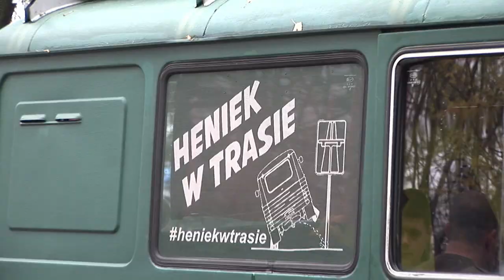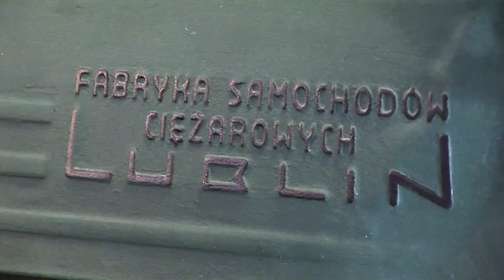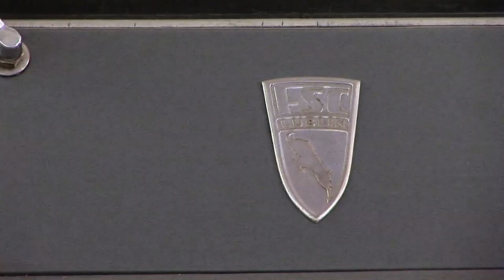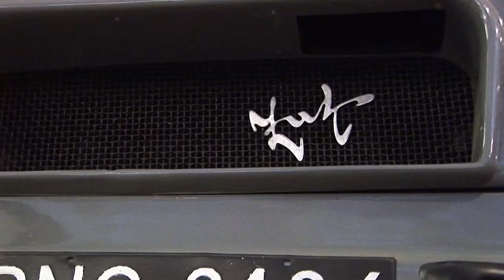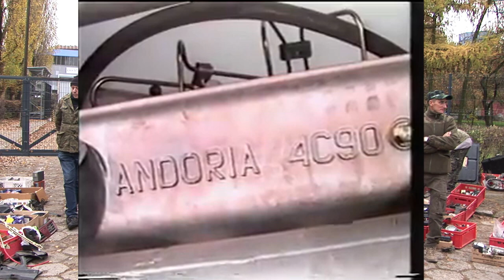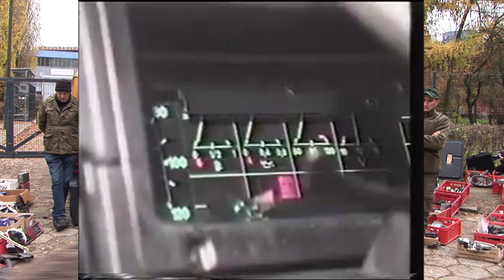71 Rocznica Produkcji FSC Lublin